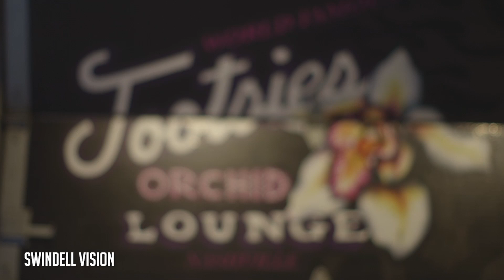Swindell Vision 2017 Episode 36 - Flatliner #1 Party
Cole's latest single Stay Downtown is out now!